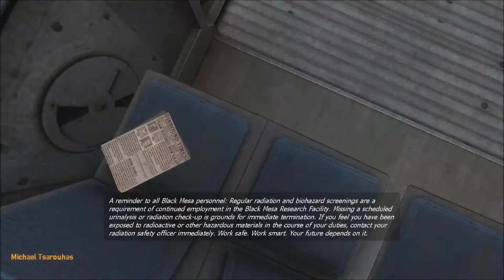Let's Play Black Mesa pt1